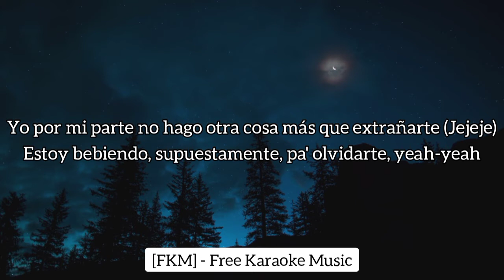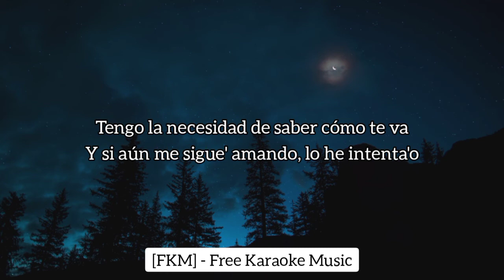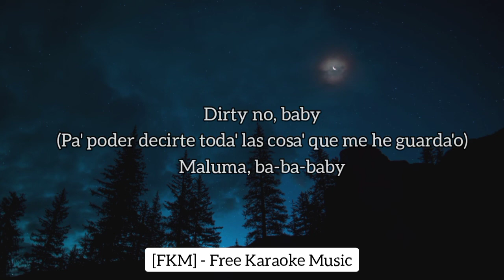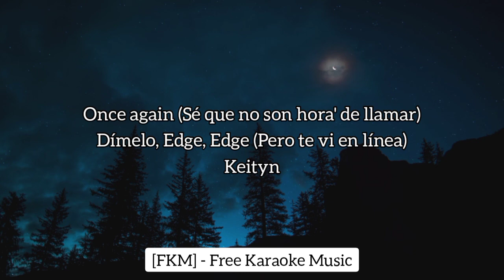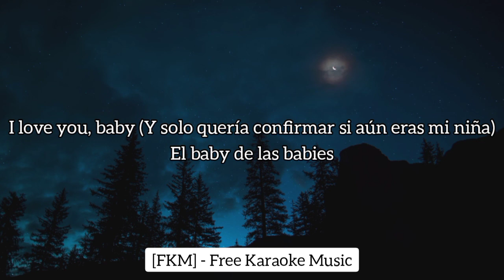Maluma - Sobrio (Karaoke/Instrumental) | [FKM] Free Karaoke Music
🎤 [Letra de "Sobrio"]

[Coro]
Pero sobrio no me da, ah-ah, ah-ah (No me da y no me da, yeah, yeah)

[Verso 2]
Quiero saber si ríes o lloras (Eh)
Yo por mi parte no hago otra cosa más que extrañarte (Jejeje)
Si a última hora no fui tan mal novio (Oh-oh; shit)
Pero le está' dando a esto un velorio (Hey)

[Coro]
Pero sobrio no me da, ah-ah, ah-ah (No me da y no me da, yeah, yeah), eh
Por eso e' que estoy tomando (Se)

[Outro]
(Quiero aprovechar)
Yah-yah, yeah-yeah, jaja (Ya que estoy toma'o)
Maluma, ba-ba-baby
Once again (Sé que no son hora' de llamar)
Keityn
Muah